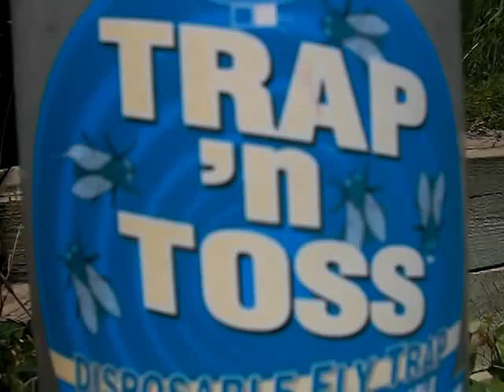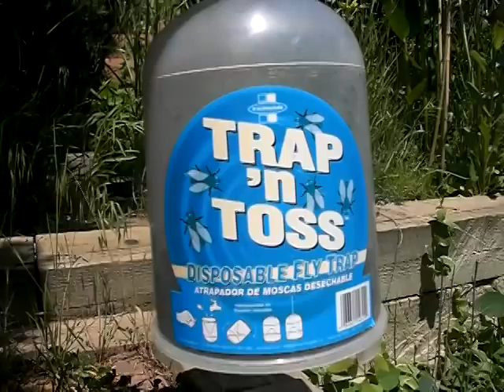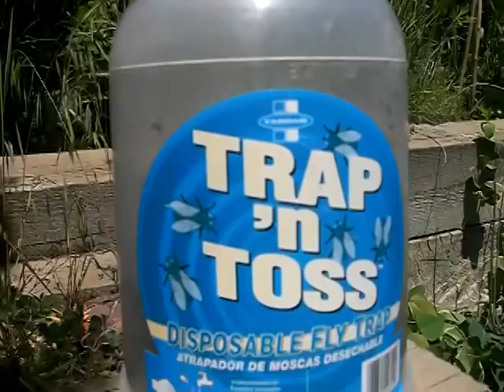Deep Ecology and killing insects for no reason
Throughout my neighborhood, country, continent, and world I've encountered all kinds of bug traps, zappers, and killing devices in every environment imaginable. Many, if not most, taking the life of insects for no sufficient reason.

Obviously we want to protect ourselves from disease carrying insects and bugs that might damage crops and food supplies. However, the vast majority of insect traps I've encountered serve no practical purpose other than to kill thousands of insects that aren't harming anyone or anything! As I explain in this video, many insect traps kill 24/7 yet the homeowner is never around nor are there crops or gardens to protect.

So, my point remains; Why take the life of another living thing without sufficient reason? Why not let as many creatures live out their natural lives, including insects, as long as possible? Why do we glorify all the recreational killing by hunters, fishermen, and even these patio bug traps?   I believe we're all capable of a deeper respect for life and living things and can do much better when it comes to caring for our world. I hope you'll reconsider your own position on life and take this opportunity to protect living creatures and systems wherever you're at on this planet.

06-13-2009